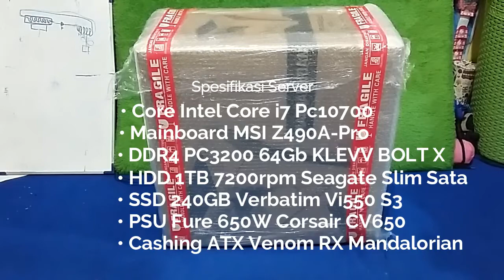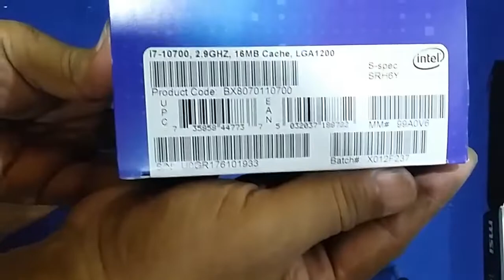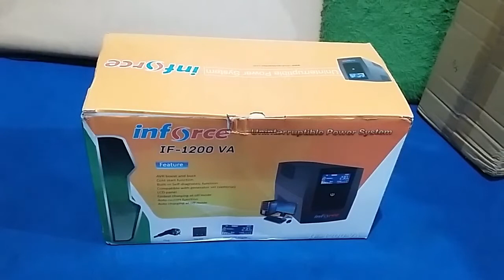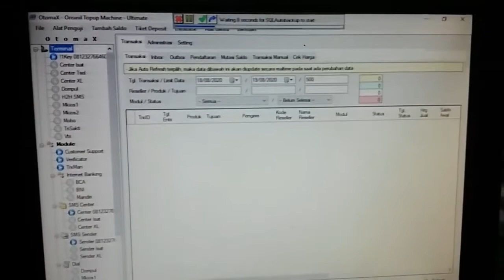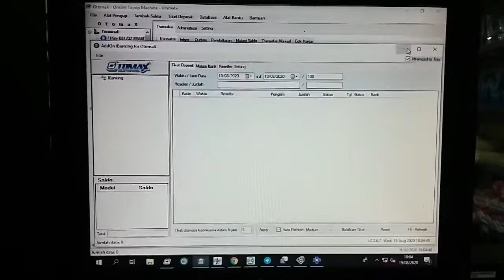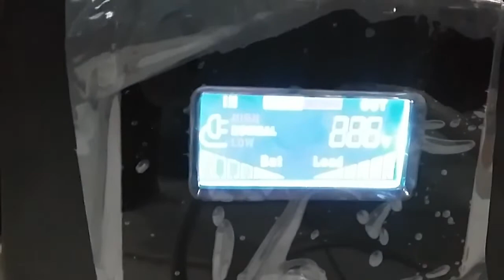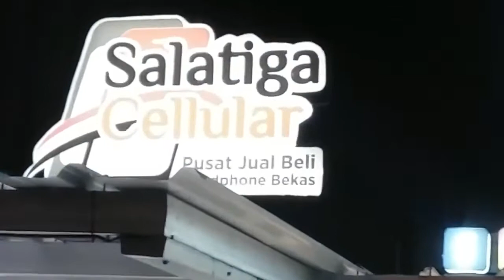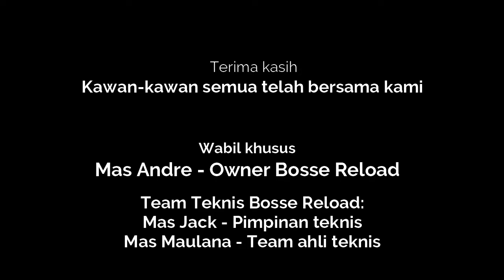Paket Server 16 Port 4G FuLL Custom Spek Gahar user Salatiga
Paket Server menggunakan Modem Pool 16 Port 4G
Server ini Semua Chip Stok Masuk [Digipos, Dompul XL/AX, Mobo Indosat, V-Tri, Trisakti, Smartfren] dan telah dipasang dan dipakai saat ini.
Semua voucher masuk baik voucher fisik maupun voucher kosong (blank voucher)
- All Chip stok
- All voucher fisik
- All payment (ppob)
- All Transfer bank
- All e-Money (ETOL, OVO, Gojek, Grab, dll)
- All Game Online
- dan masih banyak lagi Full
Didukung transaksi melalui :
- APK Android Full Custom
- Web report real time
- Akun Google Playstore punya sendiri (anti blokir google)
- Bisa custom tampilan android + atur Icon tampilam APK
- Transaksi melalui Whatsapp
- Transaksi melalui Telegram
- Transaksi melalui Jabber
- Transaksi melalui SMS
Deposit Full Otomatis malalui bank
- Bank BCA, Mandiri, BRI, BNI
Penyelamatan database :
- Dilengkapi AutoBackup Database, data server aman jika ada kendala error hardware
Dan masih banyak lagi fitur yang tersemat dalam server ini.
Thanks to
BOSSE RELOAD
Mas Andre sbg Owner
Team Teknis :
- Mas Jack sbg Team Leader
- Mas Maulana sbg Team Teknis

Semoga Lancar Usahanya